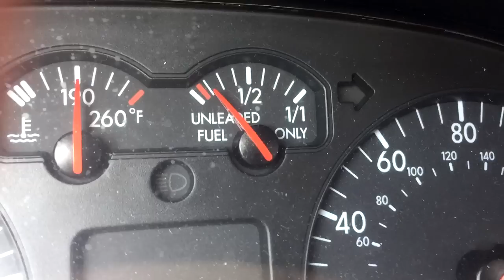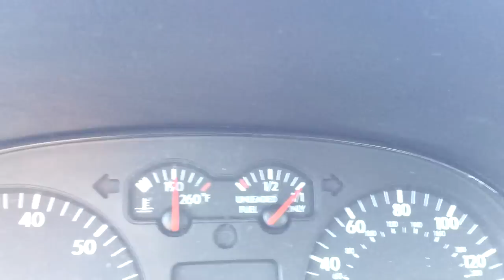BEST BUY FAIL!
So I tried recording a video today... This is the result.

Want to send fanart or some other type of heater stuff?